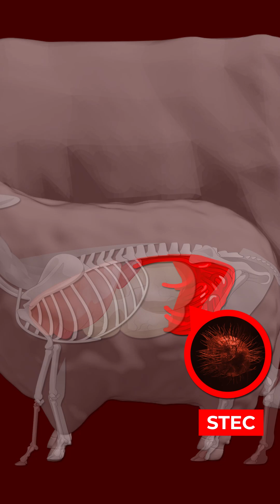Are all bacterial strains of Escherichia coli the same? - La Minuterie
Bacteria are everywhere and there are lots of them. We look closely at the enterohemorrhagic EscherichiaColi (EHECs) and in this explanatory video explain why they are really bad. That's why we are here.

If you want to know more about the EHECs
If you want to know what we do at the FSVO, there is more information on our